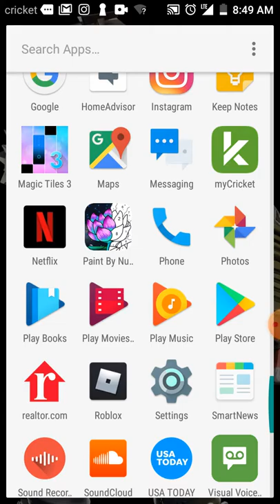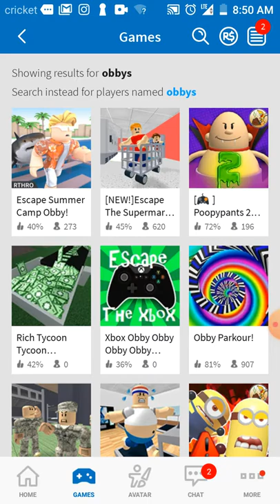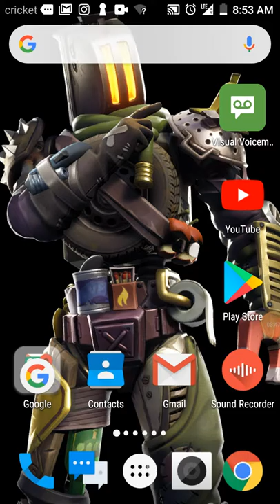Escape the gym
It's not really escape the gym or it's not like it